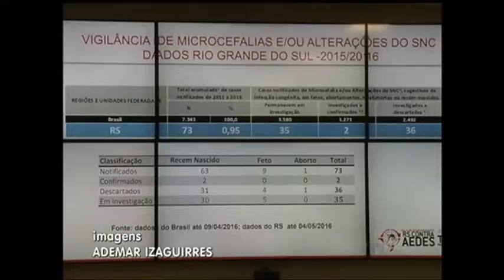Aumento de casos de gripe A e zica virus preocupam autoridades no Estado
Confirmadas mais 11 mortes por gripe A no estado em apenas uma semana. Com isso, sobe para 36 o número de óbitos provocados pela doença este ano no Rio Grande do Sul. A Secretaria da Saúde também confirmou mais dois casos de zika vírus na capital e o avanço das doenças deixa as autoridades em alerta.